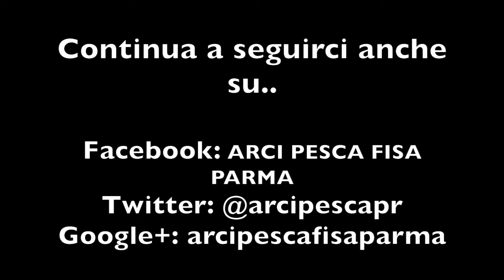Pesca trota torrente alla passata e verme (trout fishing) Ritorno alle Origini? 2018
Uscita di pesca alla trota in torrente con la tecnica della passata e come esca il verme (trout fishing).
Uscita di pesca alla ricerca della fauna perduta su di un torrente dell'Appennino parmense a 4 anni dalla rovinosa alluvione che lo colpito (13 Ottobre 2014).
Sul nostro canale sono visibili video che mostrano le condizioni di detto torrente nel periodo successivo alla piena.
Facebook: ARCI PESCA FISA PARMA
Google+: arcipescafisaparma
Mail: arcipescafi